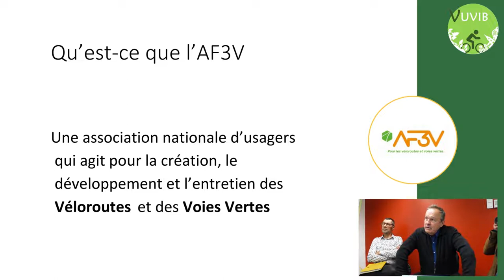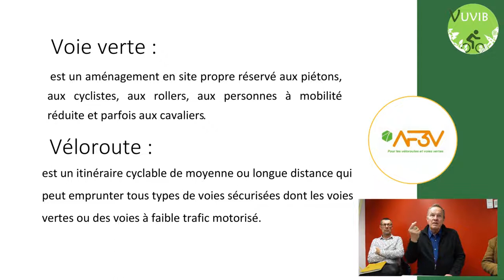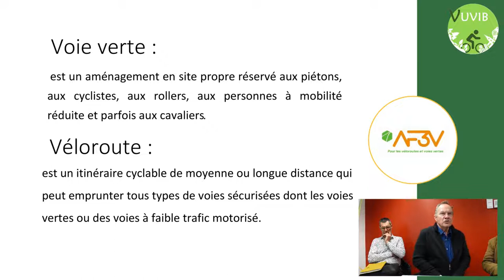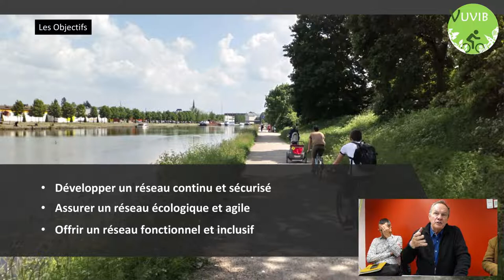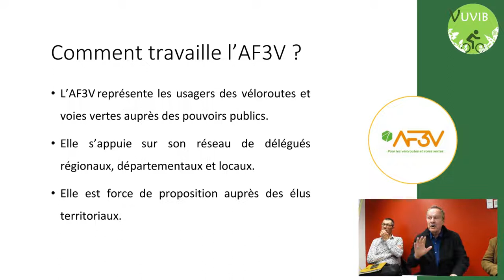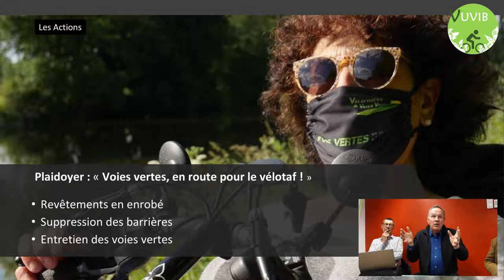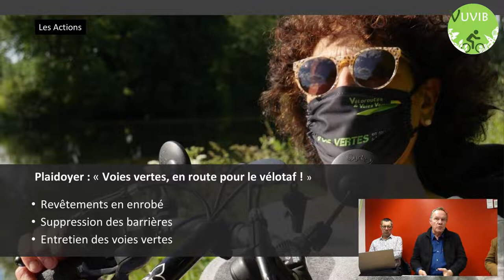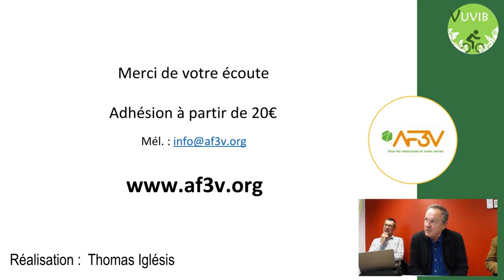L'AF3V, quésaco ?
Pierre Hémon (Président de l'AF3V, association française pour le développement des véloroutes et des voies vertes) présente l'association.
Séquence enregistrée le 7 avril 2022 à Jassans-Riottier (Ain) dans le cadre d'un afterwork sur le vélo organisé par Vuvib.

Contient un extrait de "Urizen - Les Anges" par Nedelko et Oster Lapwass (CC-BY-NC).